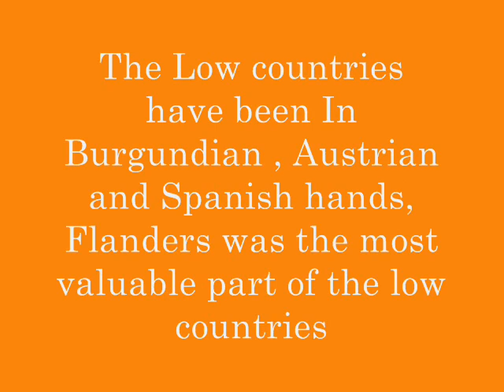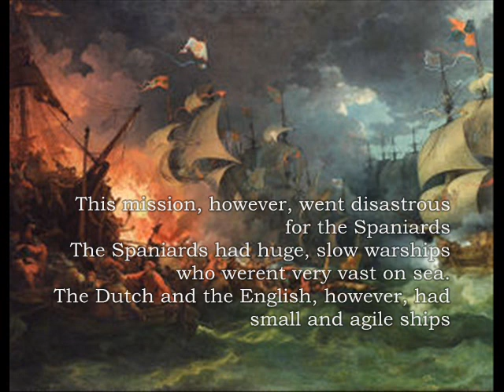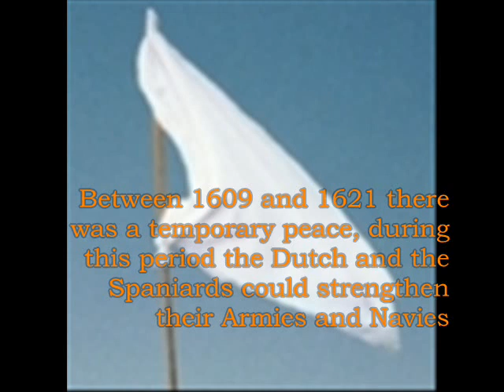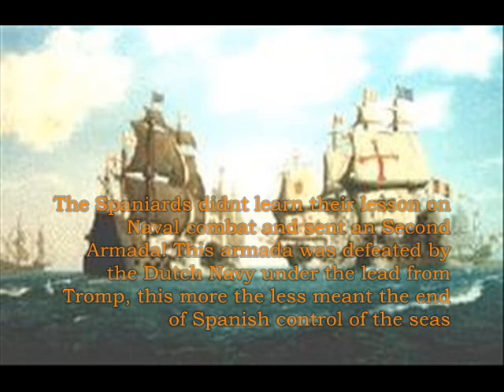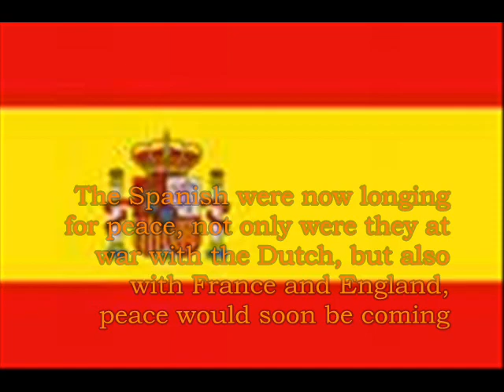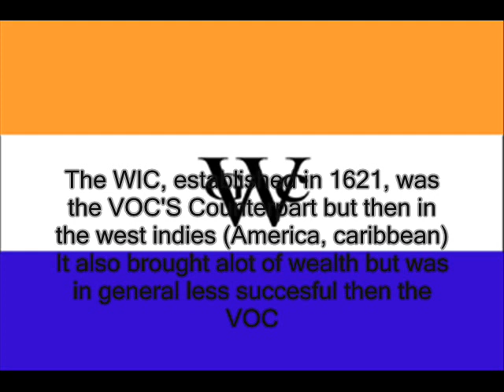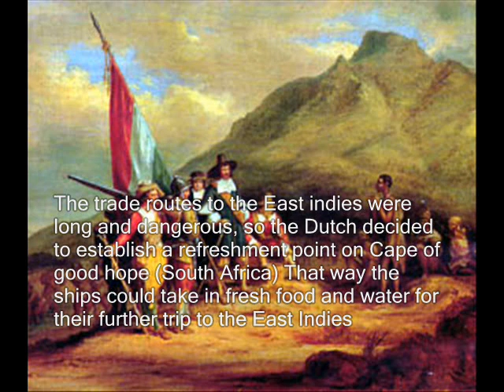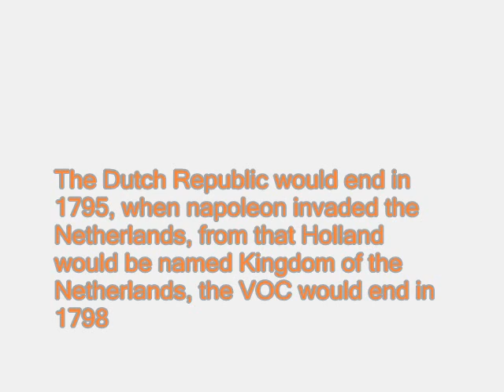Dutch Republic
The Dutch republic, made by me, sometimes text is hardly readable, so you'll have to pause, video about rise and fall of Dutch republic, part 1, part 2 will be coming soon, check my account